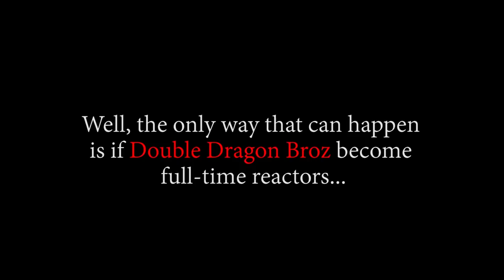BIG MOM RUNNING LIKE THAT?! OP - Episode 840, 841 | Reaction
Title: BIG MOM RUNNING LIKE THAT?! OP - Episode 840, 841 | Reaction

Timestamps:
00:00 Start
00:36 Intro
13:59 840 Reaction
20:30 840 Review And Discussion
24:30 841 Reaction
34:24 841 Review And Discussion